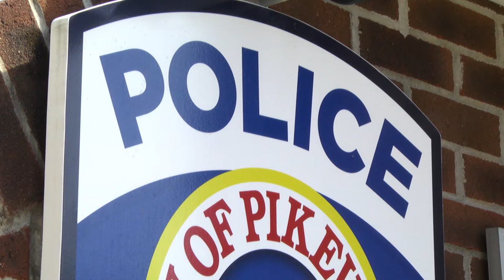Company selling shirts in honor of fallen officer